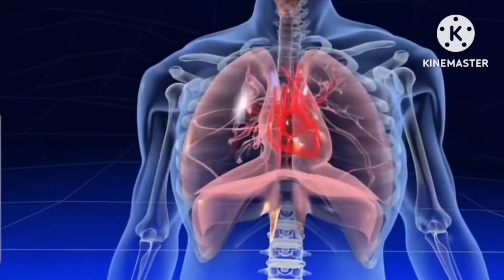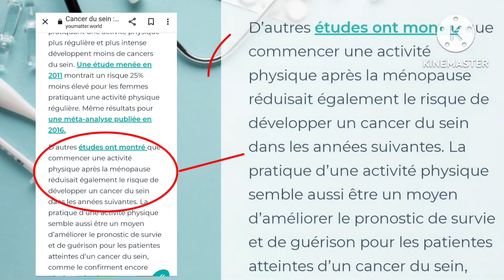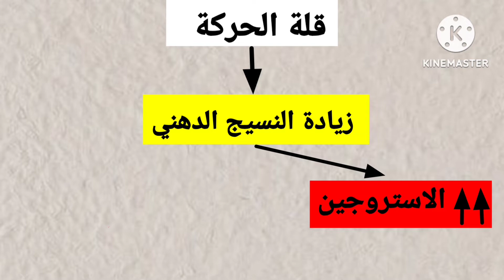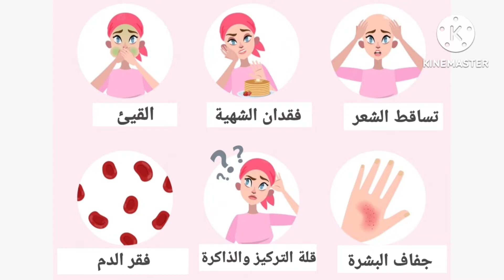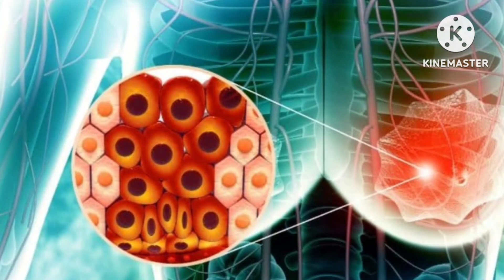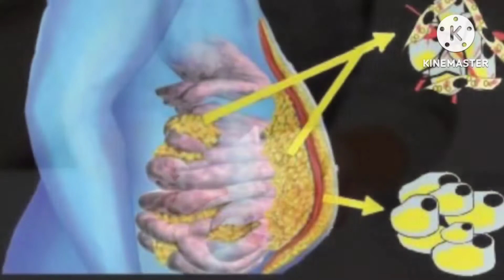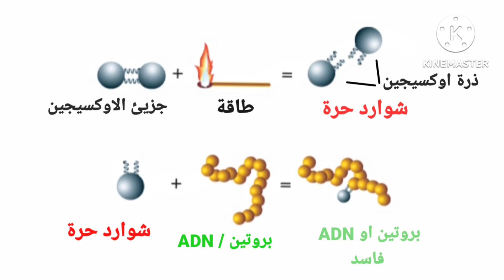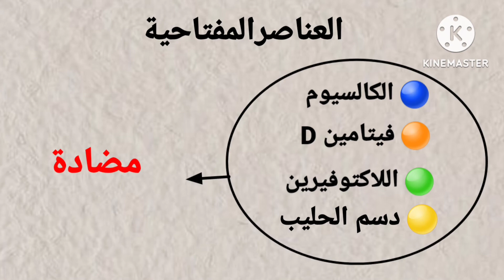ماهو تأثير الرياضة🏃‍♀️ والتغذية الصحية🍓🍇 على سرطان الثدي🎗 ؟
الرياضة والتغذية الصحية كيف تحميك من سرطان الثدي ؟ التغذية الصحية لمرضى سرطان الثدي ، الرياضة لمرضى سرطان الثدي

"في هذا الفيديو، ستكتشفون أهمية الرياضة والتغذية الصحية في الوقاية من سرطان الثدي. سنقدم لكم نصائح قيّمة حول كيفية تحقيق صحة الثدي والحد من خطر الإصابة بسرطان الثدي من خلال النشاط البدني والتغذية السليمة. ستتعرفون على أفضل التمارين الرياضية التي تعزز صحة الثدي وتقلل من احتمالية الإصابة بالمرض. سنشارك معكم نصائح متعلقة بالتغذية السليمة والأطعمة التي يُفضل تناولها للوقاية من سرطان الثدي.